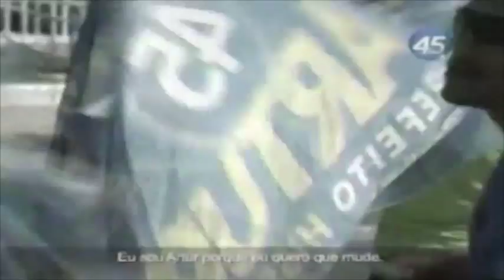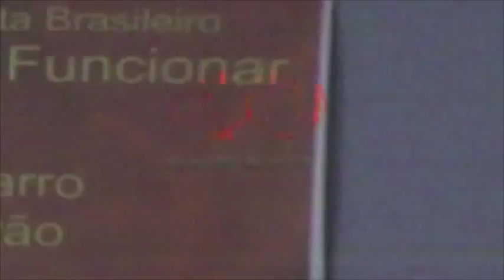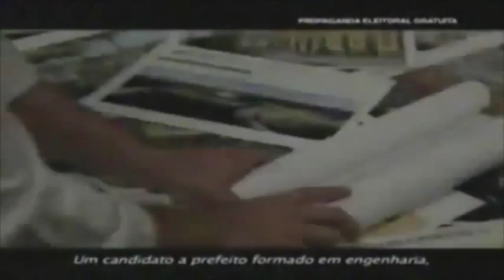Horário Eleitoral: Pref. Manaus/AM (22/08/2012) TV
Horário Eleitoral Gratuito de Manaus (AM) em 22 de agosto de 2012 com as propagandas dos candidatos a prefeito.